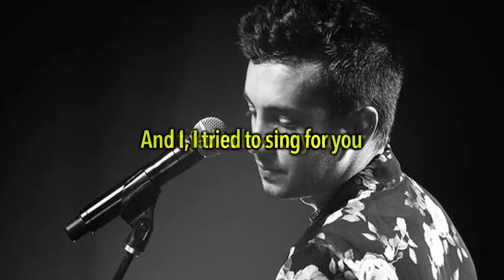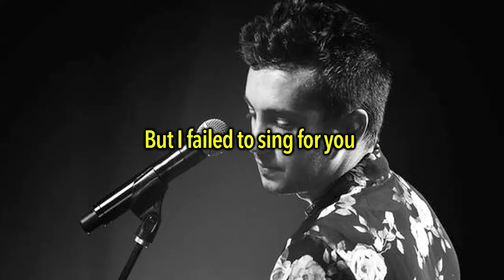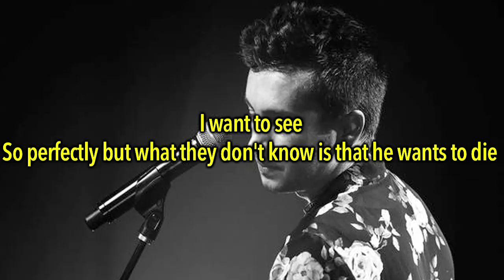Tyler Joseph - I Want to Know (With Lyrics)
Tyler Joseph - I Want to Know Lyrics Video

photo by Reel Bear Media